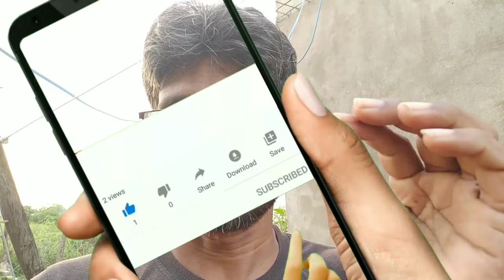दम्याचा परफेक्ट उपाय आपल्या घराशेजारीच आहे | dama khokla gharguti upay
Uttam mohitkar औषधीसाठी वरील नंबर वर संपर्क साधा किंवा व्हाट्सअप करा काही शंका असल्यास कमेंट मध्ये सांगा धन्यवाद.